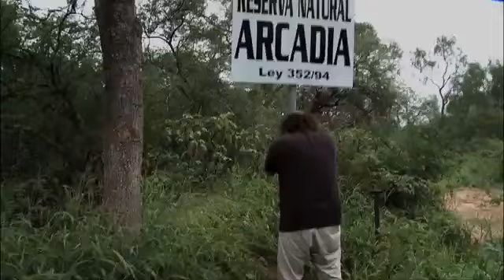CHACO - Tráiler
Dirección: Daniele Incalcaterra y Fausta Quattrini.
Documental.